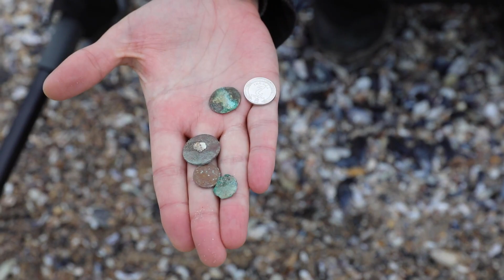Ситуация в Одессе. Прогулка на Ланжерон 14-19 февраля 2024.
Очередные прогулки по побережью Одессы.
Чайки, скворцы, золотоискатели, моржи и другие)))